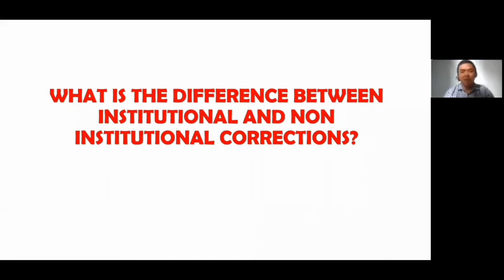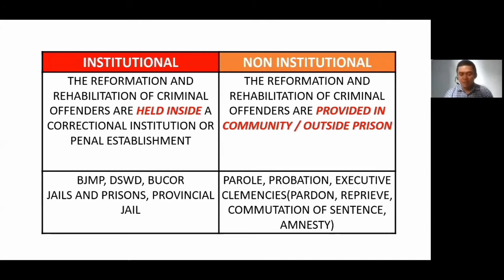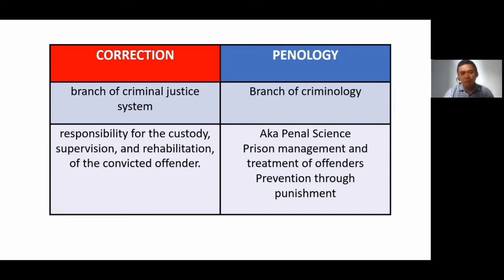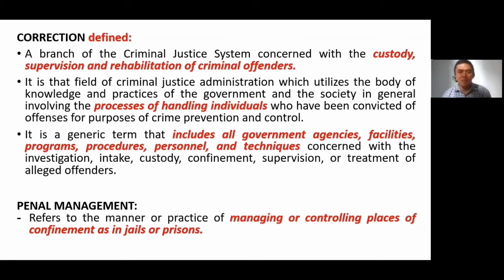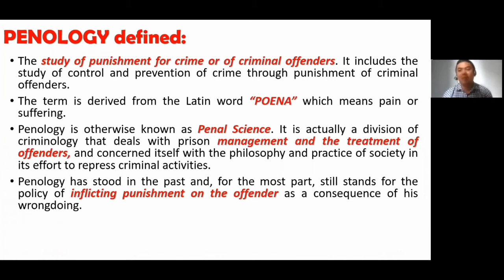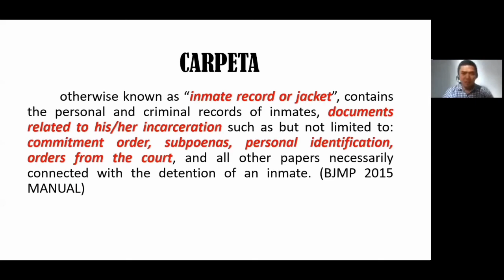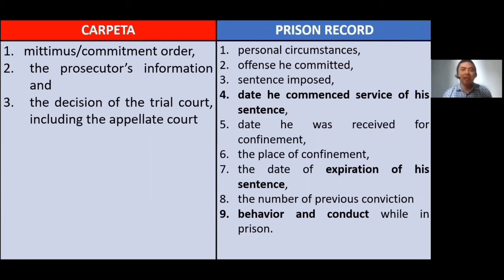Institutional & Non-Institutional /Correction&Penology/Carpeta & Prison Record | Mr. Erwin Gonzales